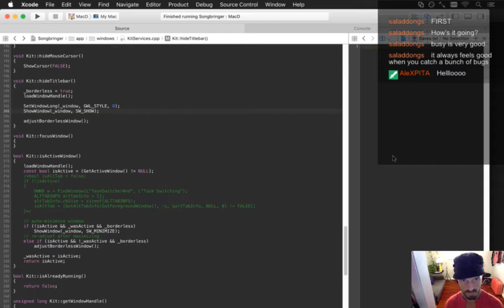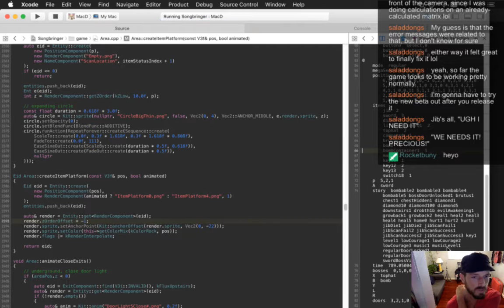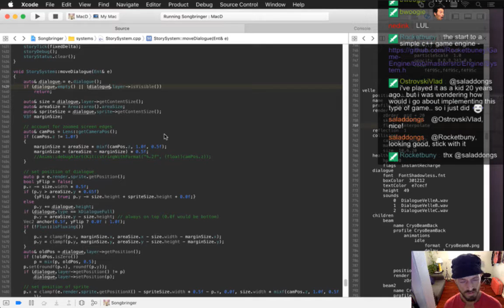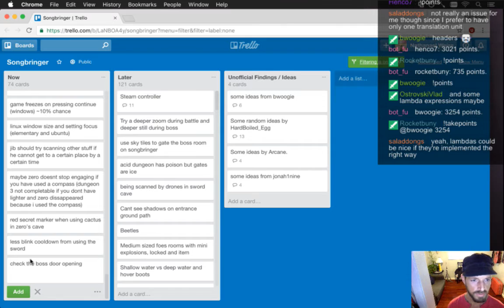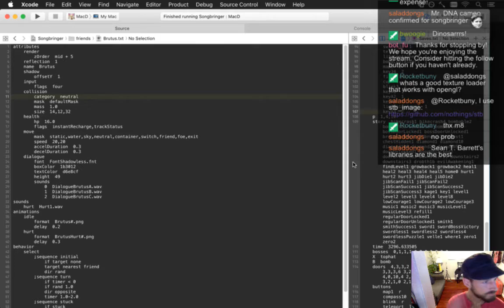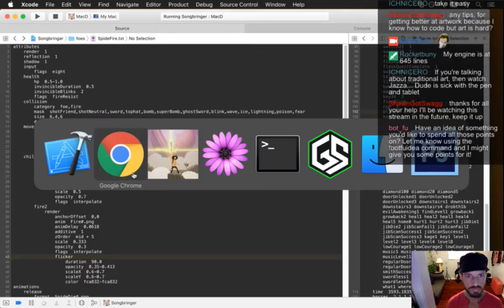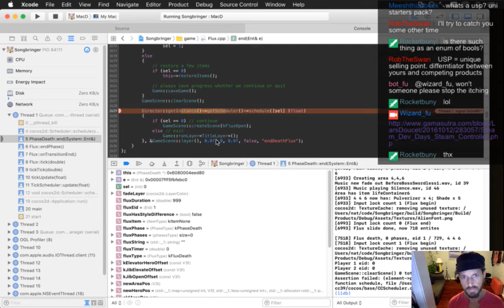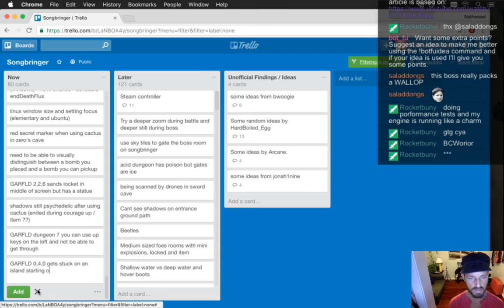Songbringer 477 - God-mode Playtest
Developing the action RPG Songbringer. A Zelda-inspired, pixel-art, indie game made by one guy. Today: playtesting in god-mode to find bugs.